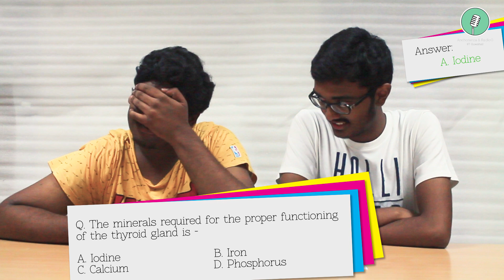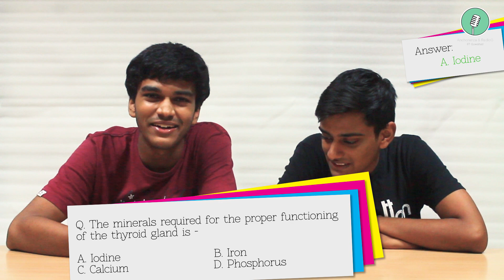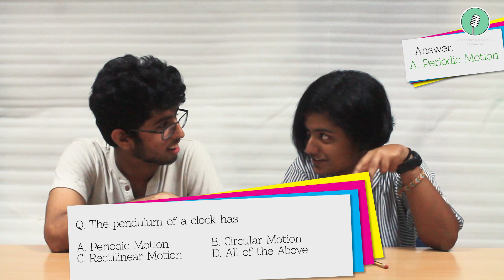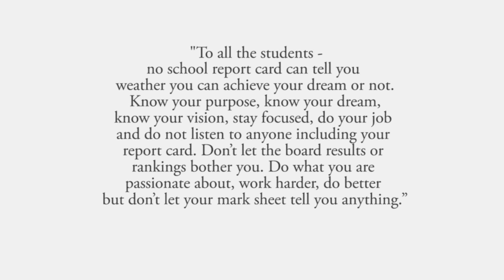IITians try to solve Class VI Science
Watch IITians as they try to decipher grade six CBSE Science questions. Can the most "Advanced" of minds in the country pass the 6th grade again?
Exam reports are no benchmark to prove what you can do and what you cannot.
Be Different. Be You.